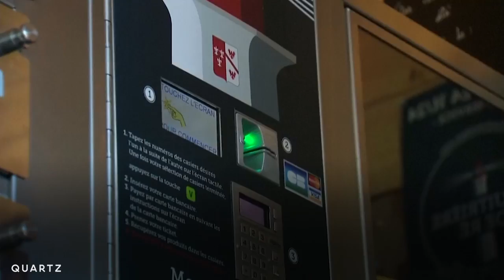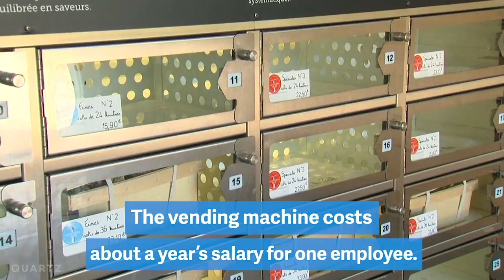Oysters from a vending machine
French vacationers can buy fresh oysters any time they want from a vending machine.